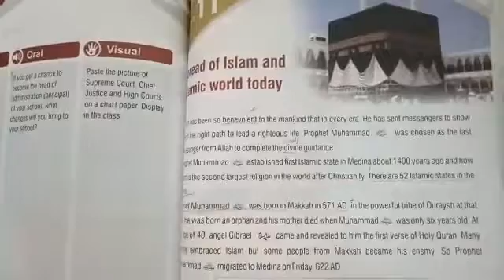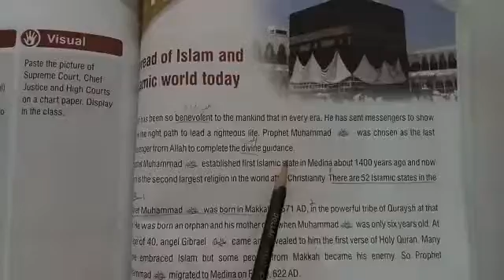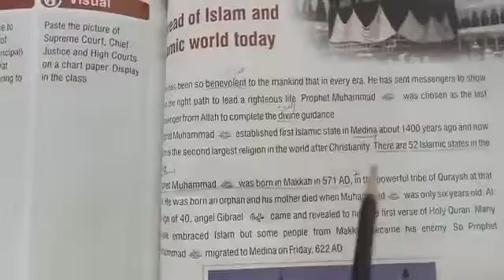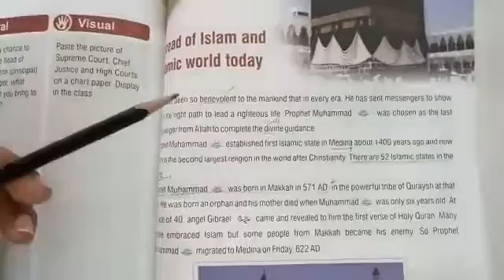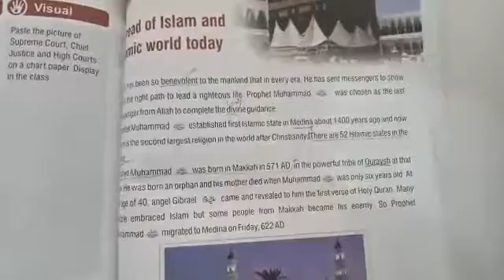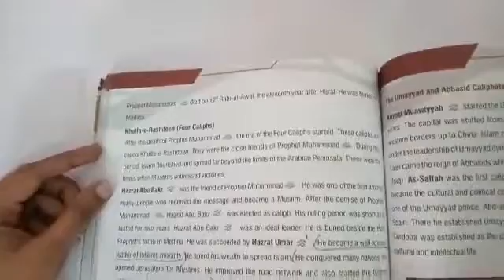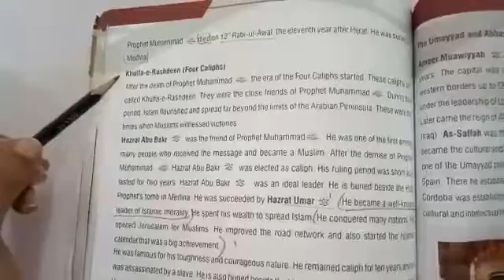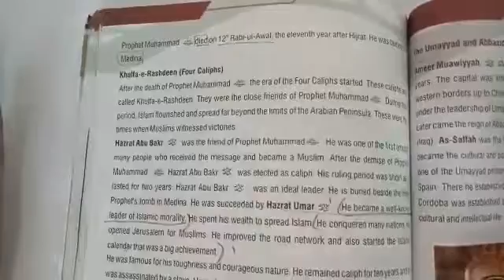Grade 5 Social Studies 19-1-21